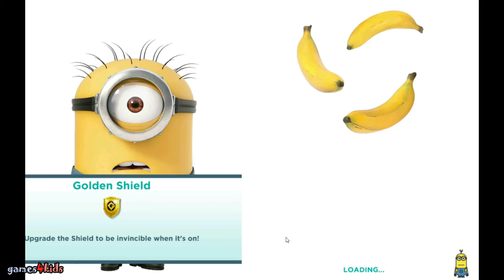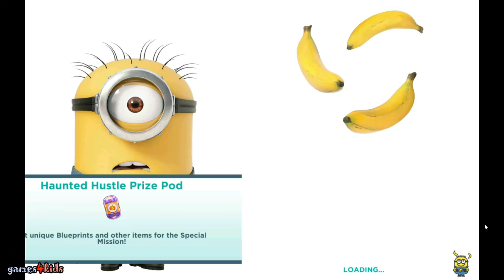Despicable Me 2 Minion Rush Minion Gru's Lab halloween Vector Part 16 - new episode 2017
It very much will help me. Enjoy!
Minions mobile apps for kids
Race with the Minions in the award winning and fan favorite endless runner, Despicable Me: Minion Rush! Collect bananas as you jump, roll, dodge and scramble against others in fun-filled, fast-paced missions! Run as Carl, Jerry and Dave, get awesome costumes, play exciting mini-games and explore locations inspired by the Despicable Me movies! Despicable Me Minion Rush game for kids.

Channel Games4kids - Video Games and Cartoons forKids and babies. Educationl video game for toddlers. See you in the new videos.